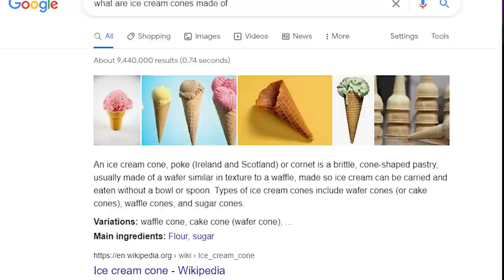Vanilla Kingdom Story Mode (Ep 9 - Pt1) 🍪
Lets play story mode Episode 9 (Part 1)

GUILD
If you're looking to join OrangeJuice we're looking for passionate players who can deal 1 mil+ dmg! Just add Blitz9651 and he'll see if you're good to join

If you're looking for higher level strategy, I highly recommend checking out Whisktakers (they're a top 30 clan)